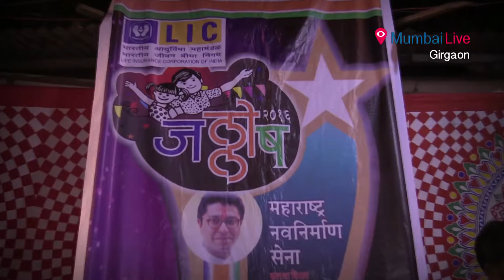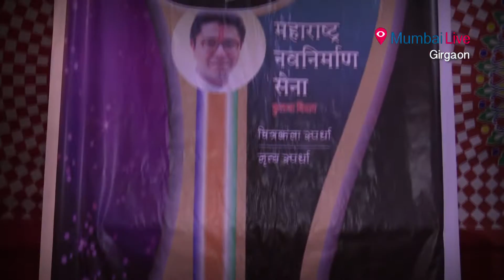Funfair with MNS in Girgaum | Mumbai Live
Girgaum - Usually, youngsters enjoy New Year celebration in their own way. But what about kids? MNS thought about this and organsied a Fun and fair jallosh 2016 which was a hit among children. Right from games to food items, children enjoyed to the core. This fest which began from 31st December will conclude on 8th January.